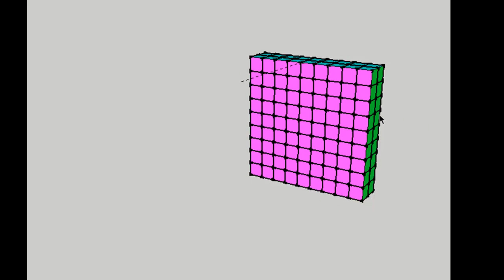9x9x9.mp4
Use this video to teach students about surface area or volume. This cube has a width, height and depth of 9 units. Each face is coloured differently.